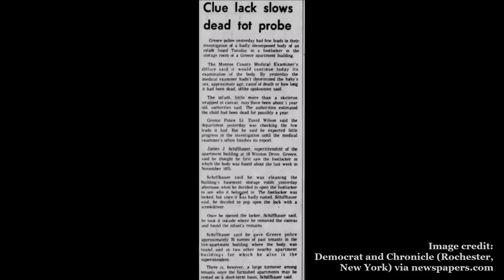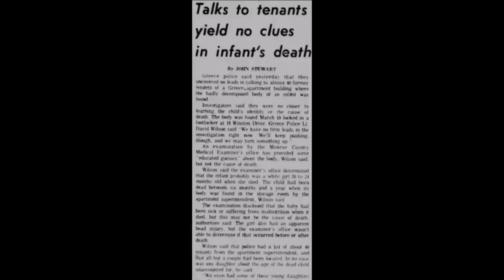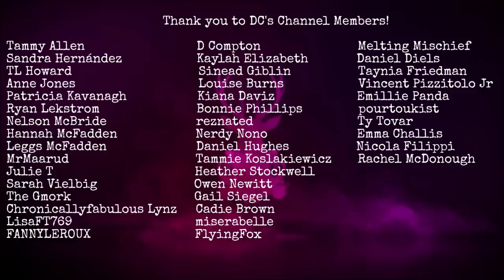The Boy In The Blue Box